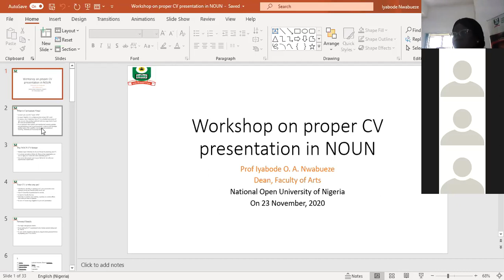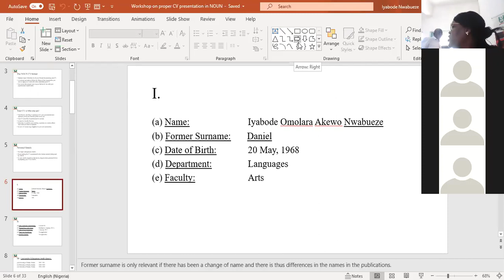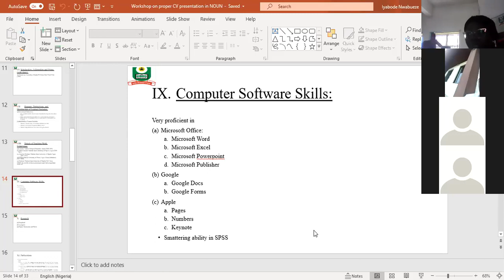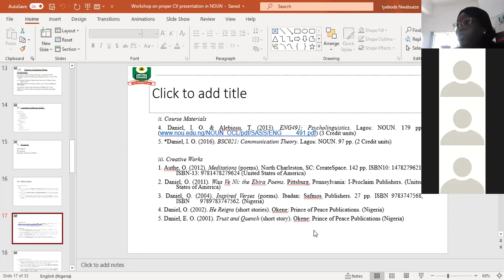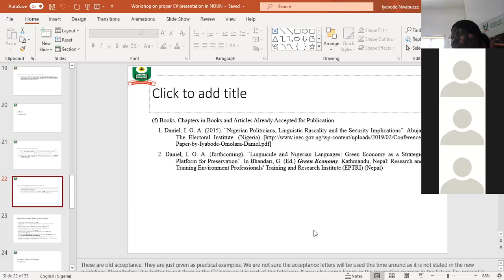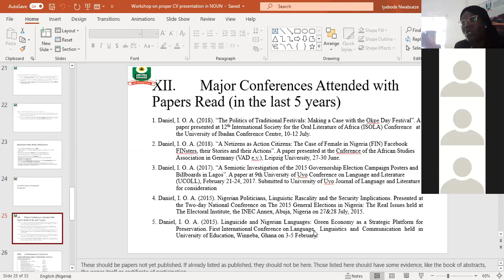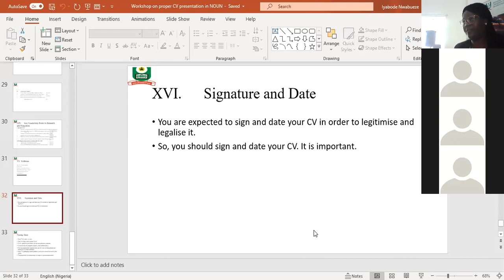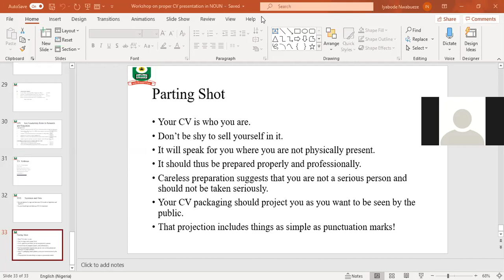How to Write an Acceptable CV - Correct NOUN CV Presentation Workshop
This video is a recording of the live training of the Faculty of Arts, National University of Nigeria staff on how to write an acceptable CV. It was anchored by the Dean, Prof Iyabode Nwabueze.